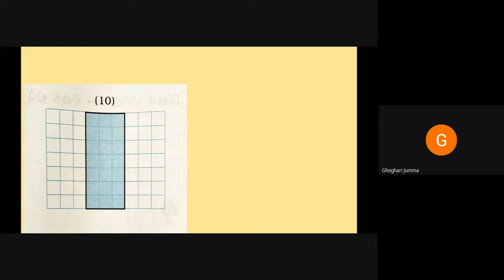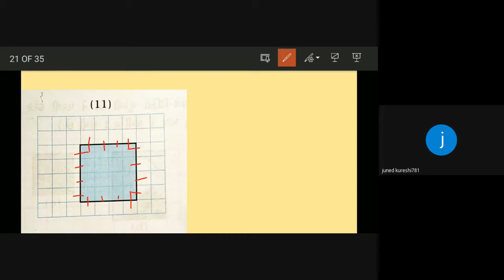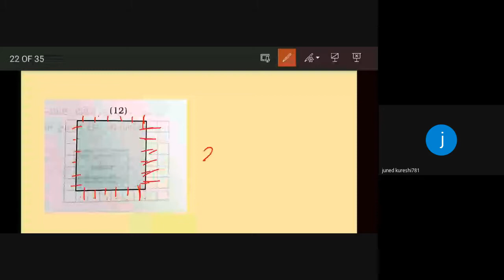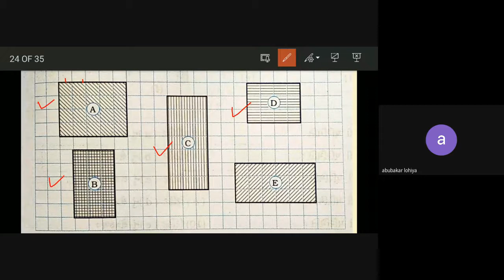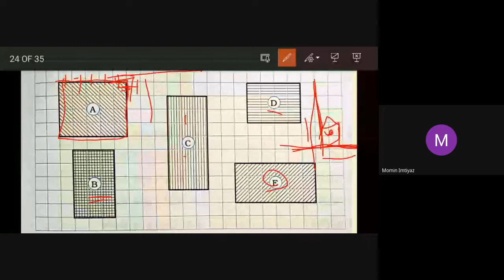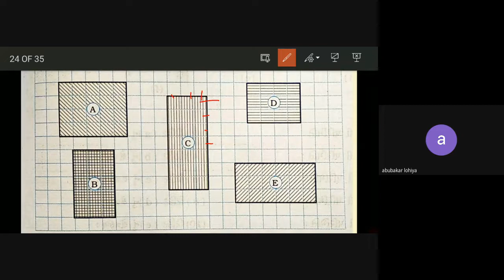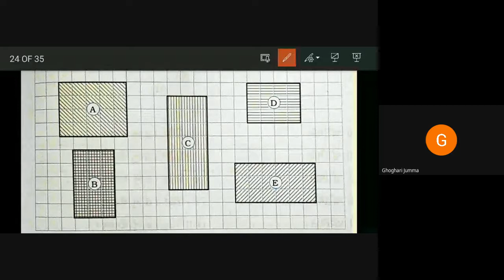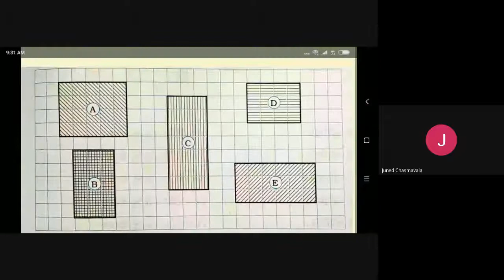STD-5B Maths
CH-11 ક્ષેત્રફળ  અને પરીમીતિ Date-8-1-2021